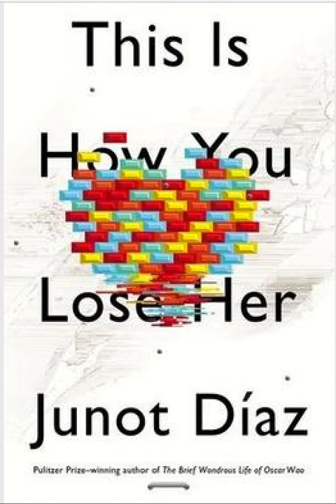This is How You Lose Her: Nilda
This is How You Lose Her:

The Sun, the Moon, the Stars. xii
Nilda .26
Alma 44
Otravida, Otravez 52
Flaca 82
The Pura Principle 94
Invierno 126
Miss Lora 154
The Cheater's Guide to Love...182